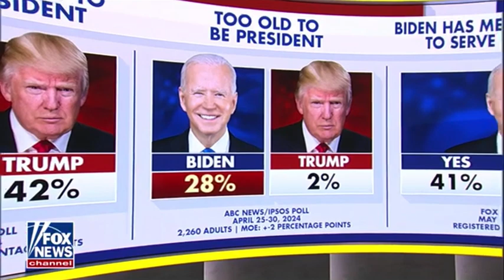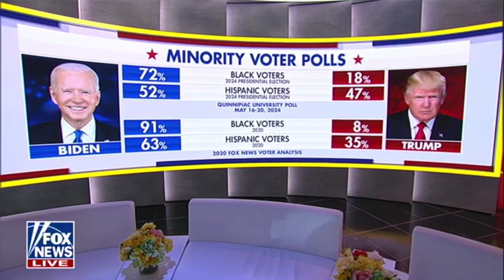DAA Faulkner Focus 6 19 24